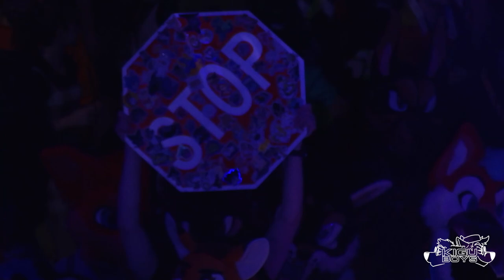Kigu Boys - TFF 2023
SO MUCH LOVE TO TEXAS, IT WAS AMAZING TO PLAY FOR YALL YET AGAIN!

So much thanks to all the people that put in the hard work to make these cons possible!